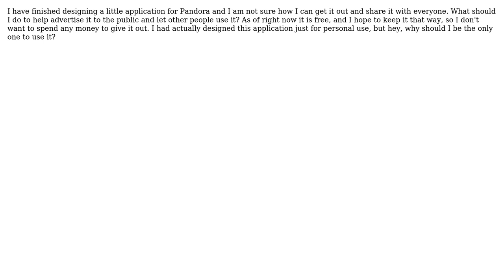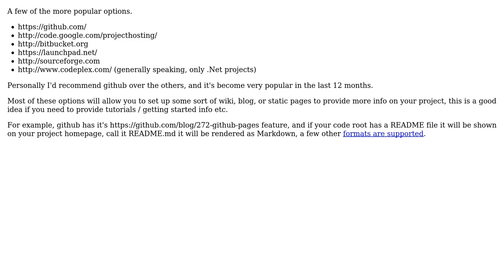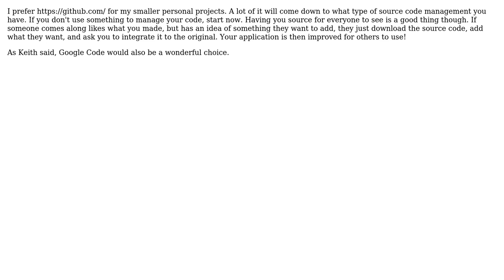Where do I publish a program? (4 Solutions!!)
Where do I publish a program?